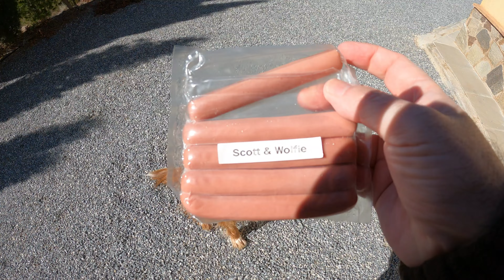Weather Woes Continue So Let's Watch Ruby's Ears Flatter In The Wind For A Bit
Hi there !
Since recording my last video, we have had nearly two weeks of extreme wind and occasional rain.
Unfortunately we haven't had a single day of respite and I have been unable to get out and film another ride for you all.
Allegedly, the wind is due to drop off towards the end of this week, so hopefully I can get out and ride again towards the weekend.
Stay until the end to see Ruby get a "sossidge" and there is also a fair bit of "ears flapping in the wind" action throughout 🥰
Apologies for another short and somewhat pointless video 😉

If you enjoy my videos or find them useful, you can now choose to say a very special thank you by buying me a coffee using my new Buy Me A Coffee page here :

A new feature, Super Thanks, has been activated on my channel and you can now also use that feature ( just look for the icon with the $ sign on it in every video ) to donate directly through this YouTube channel. YouTube will then add your kind donation to my monthly ad revenue automatically.

Needless to say that all proceeds will go towards improving the channel and enabling further exciting projects for the future.

Thank you for dropping by, watching my video and supporting my channel !
Cheers 👍🏻
ER.